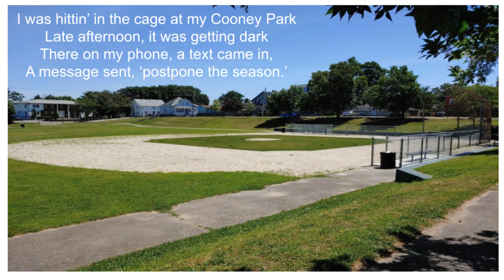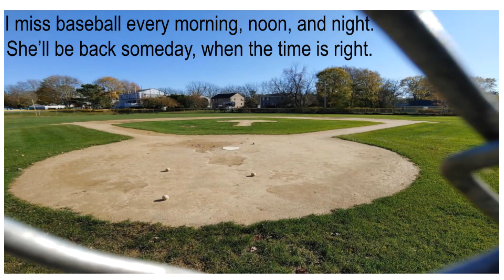Baseball Last Kiss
One of my favorite Pearl Jam songs is "Last Kiss."  I took the framework of the song and put this 2020 Baseball season into the mix of it.  Let's hope there is summer baseball here in Rhode Island.